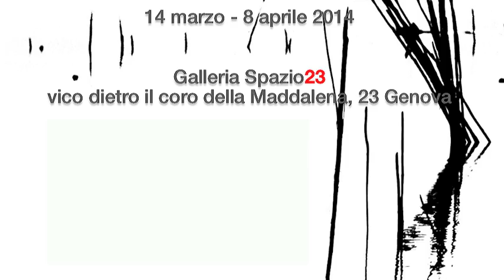Acque interiori - presentazione di Sandro Iovine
Presentazione di Sandro Iovine durante l'inaugurazione della mostra "Acque interiori" di Rolando Marini.
14 marzo 2014, Galleria Spazio23, Genova